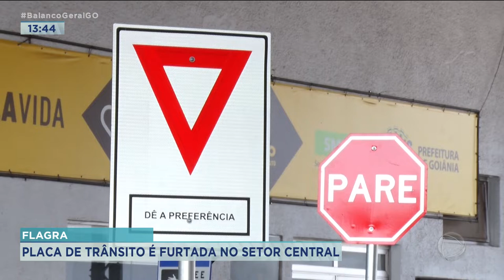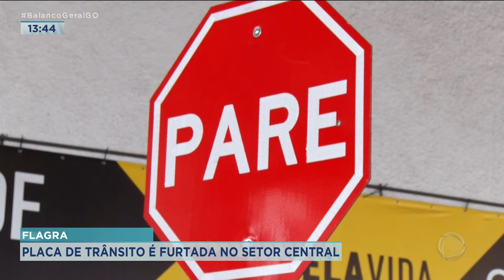FLAGRA: PLACA DE TRÂNSITO É FURTADA NO SETOR CENTRAL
UMA PLACA DE PROIBIDO ESTACIONAR FOI FURTADA DO CENTRO DE GOIÂNIA. A AÇÃO FOI REGISTRADA POR CÂMERAS DE SEGURANÇA.